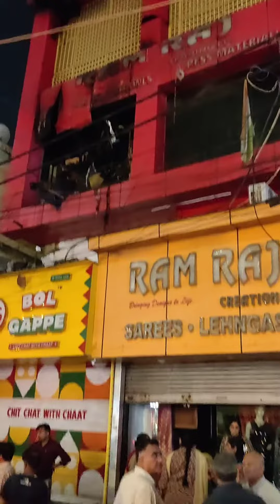A Major Fire 🔥 in Central Market of Delhi दिल्ली के लाजपत नगर मार्केट में भीषण आग - आंखों देखी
A Major Fire 🔥 in Central Market of Delhi दिल्ली के लाजपत नगर मार्केट में भीषण आग
बहुत ही दुखद घटना !